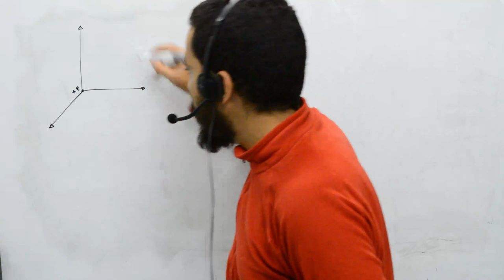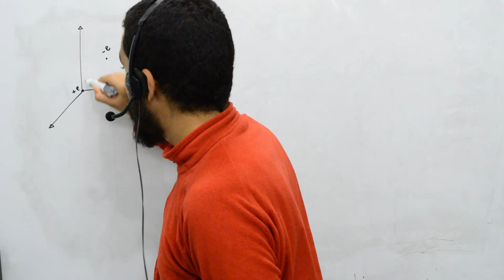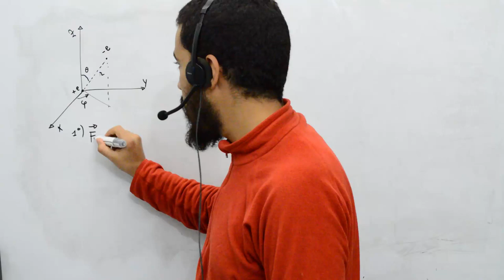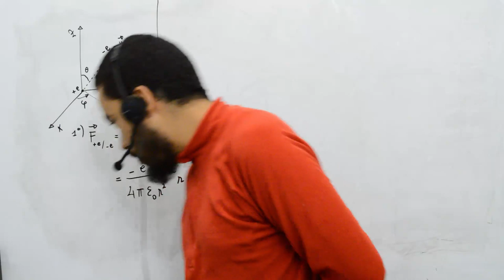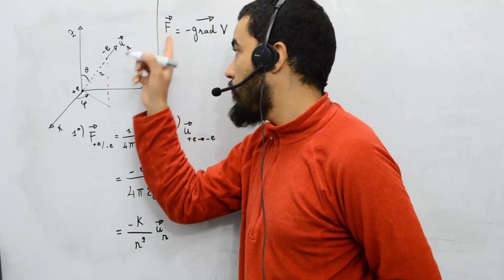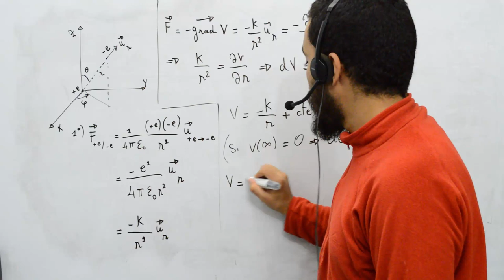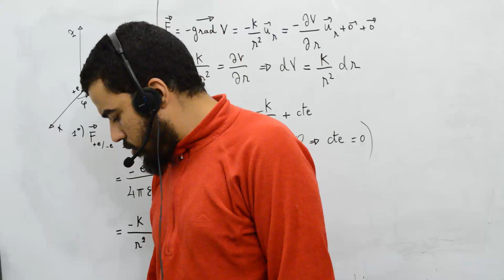Mécanique analytique, exercice 8, 1